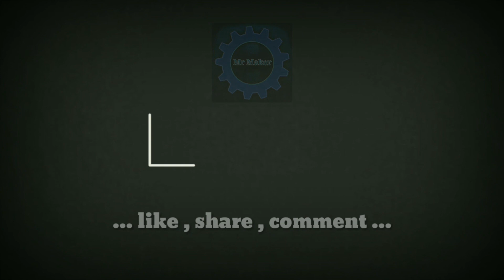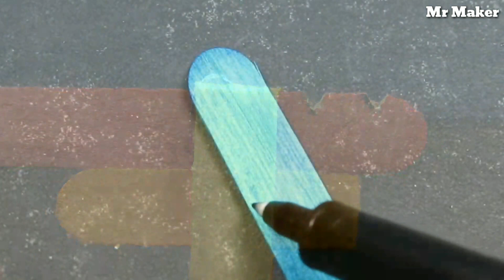DIY simple - Powerful Popsicle stick GUNS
Hello friends This video is compilation of two powerful Popsicle stick guns. Which you can make at your home.